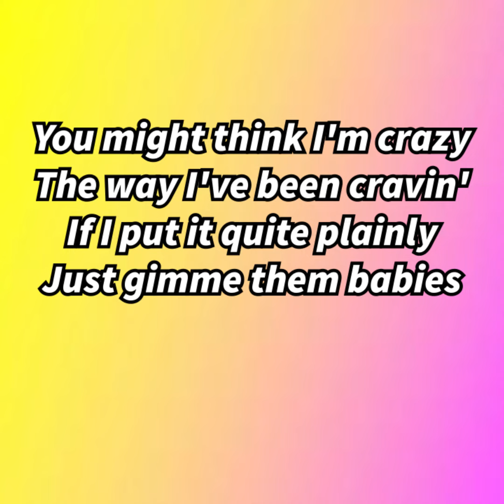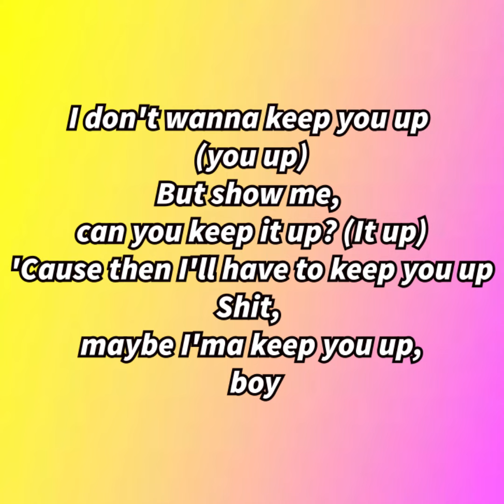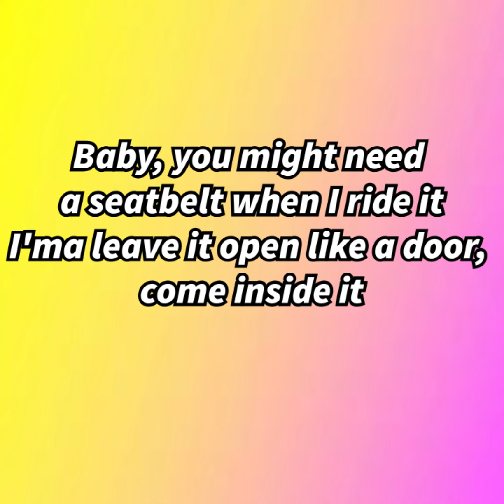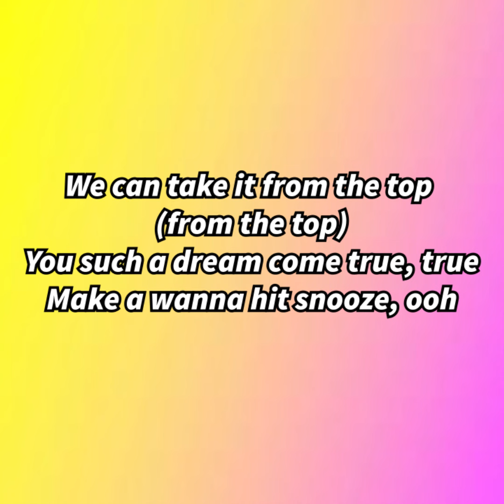34+35 🎶 - Ariana Grande(LYRICS)